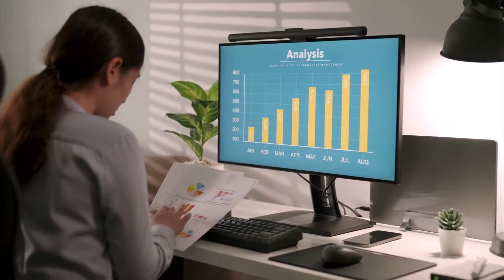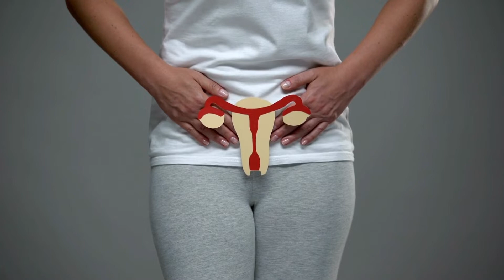Sutter County Communicable Diseases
Program Information